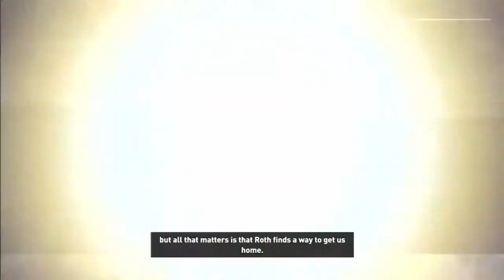E03 Chicken Raider Let's Play Tomb Raider 2013 Blind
Let's play Tomb Raider!

Join me as I take Lara out on another adventure, this time in the gritty (very gritty) 2013 reboot! When the ship Lara is on is caught in a storm and its survivors shipwrecked, it's up to Lara to save the day!

Lara makes a frantic dash to escape, and proves herself handy with a bow!

Lara finds Roth, who's a little worse for wear after being attacked by wolves! He'll need patching up, but wolves stole his pack and Lara will have to go after them to get it!

Plus: This is for attacking Link!